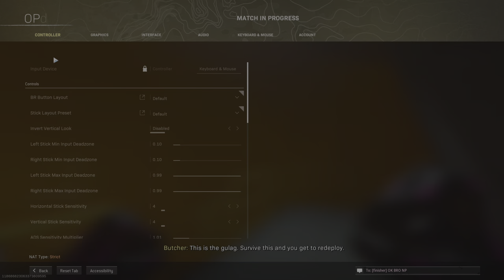Call of Duty Warzone Solo Gameplay PS5(No Commentary)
Call Of Duty Warzone Pacific Solo Gameplay Ps5 no commentary
warzone Solo gameplay ps5 No commentary